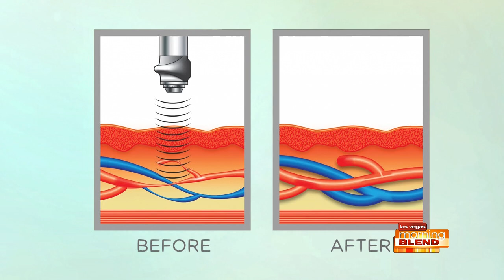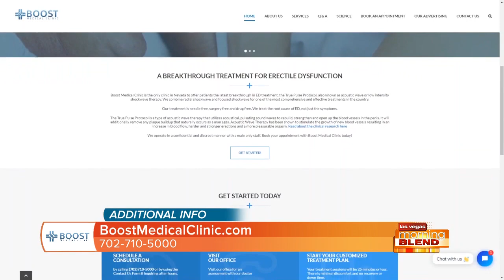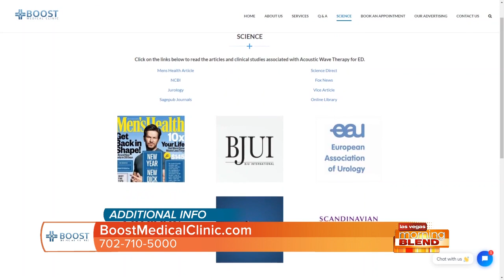Revolutionary Treatment for E.D.